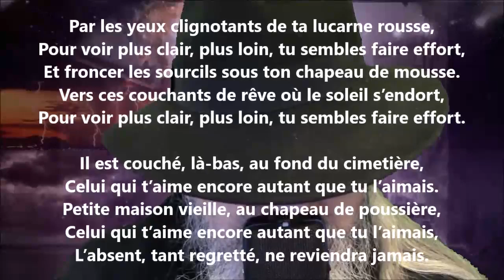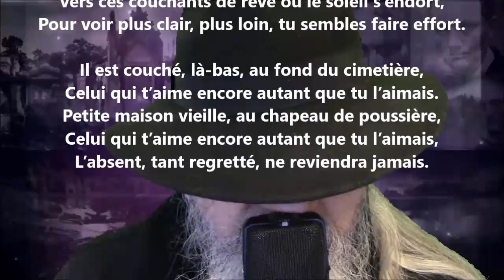La maison vide - Nérée Beauchemin lu par Yvon Jean